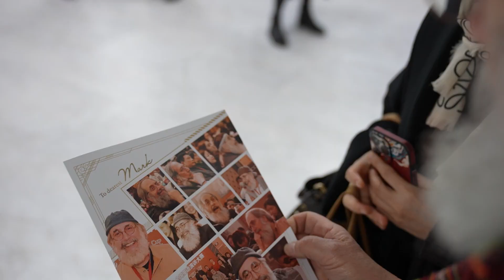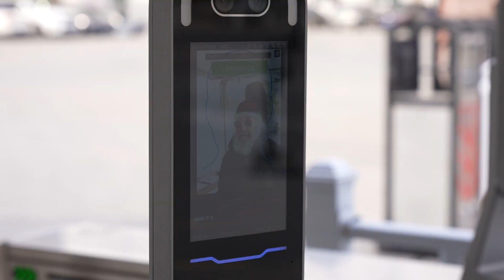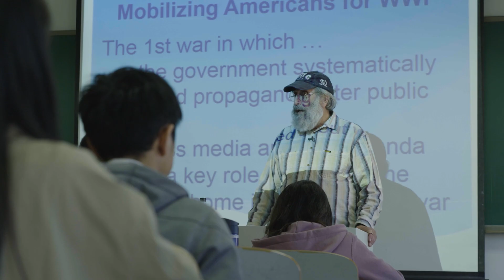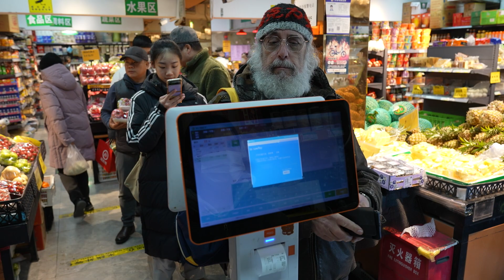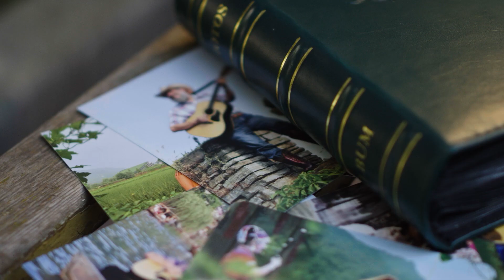In China On China: A multi-talented American sociologist, Mark Levine's fascinating life in Beijing.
Meet Mark Levine, a multi-talented American sociologist, writer and country musician who has called China home since 2005. With over 80 heartfelt songs penned about the country, the 75-year-old is on a mission to create a bridge between China and the US through the power of music. Starting out as an English teacher in the city of Huai'an, Jiangsu Province, Mark settled in Beijing in 2007. He is now a professor at Minzu University, a prestigious public institution with a diverse student body comprised of 60% Chinese ethnic minorities. Join us in exploring Mark's fascinating life in Beijing through his latest song!